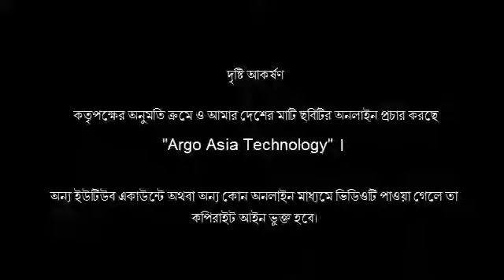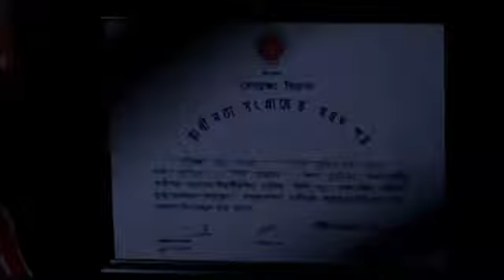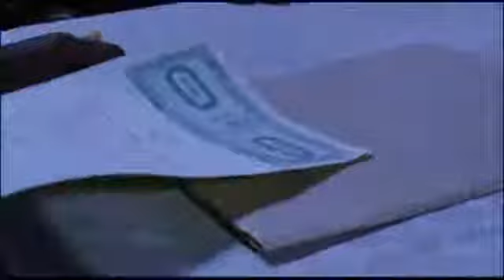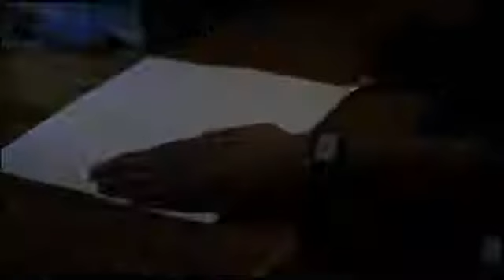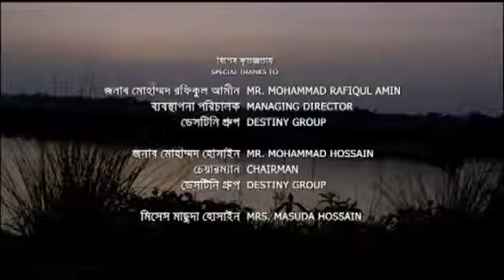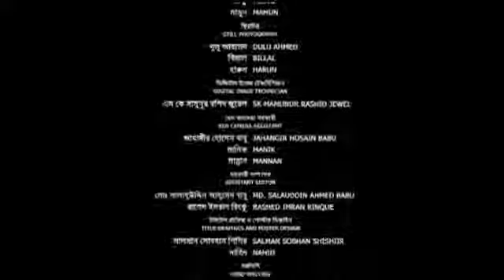O Amar Desher Mati | ও আমার দেশের মাটি | New Bangla Full Movie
O Amar Desher Mati most popular bangla Film..

Directed by: Ananta Hira